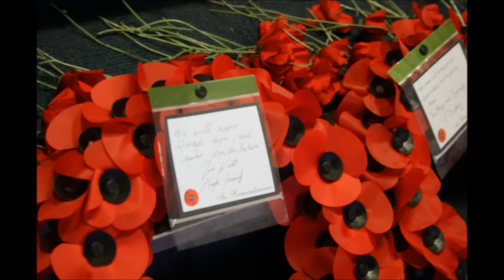Dudley Festival of Remembrance 2014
Festival of Remembrance in Dudley 2014, including Gentlemen Songsters Male Voice Choir concert and traditional Remembrance Sunday and Armistice Day services.